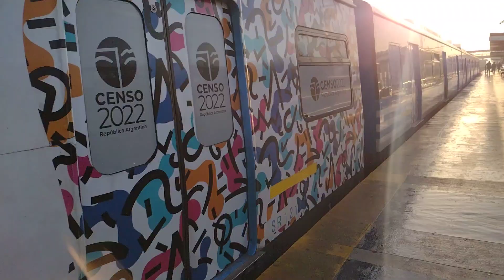ESTACIÓN ITUZAINGÓ ANDENES PROVISORIOS, TRENES ARRIBANDO Y PARTIENDO.